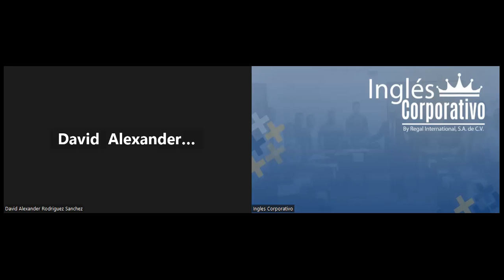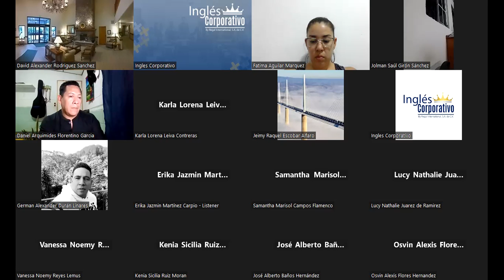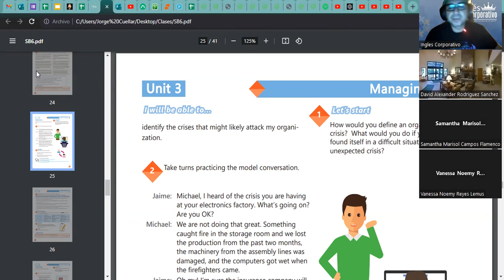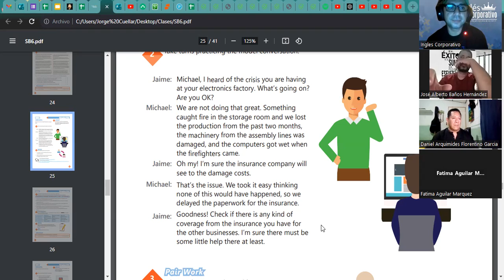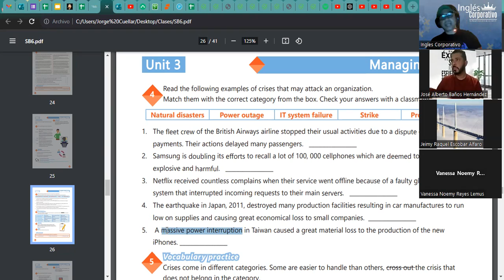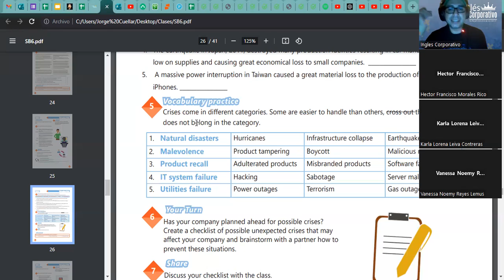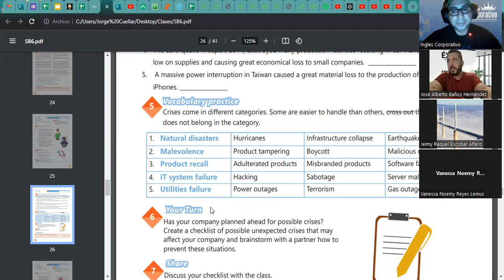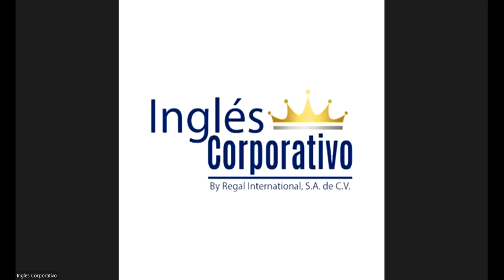Sesión 16-8-08-23-29750-8048-0117/2023-Ascencio-identify crisis that may attack in an organization